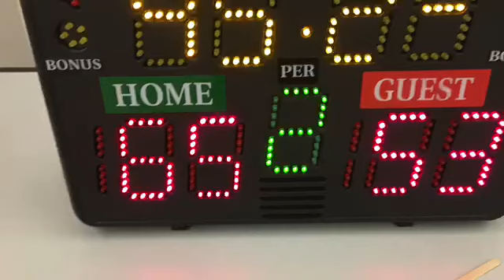Spring 2019 4v4 A Draft League Championship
A47 defends their Winter title by winning the league again in the Spring! Back to back champs!